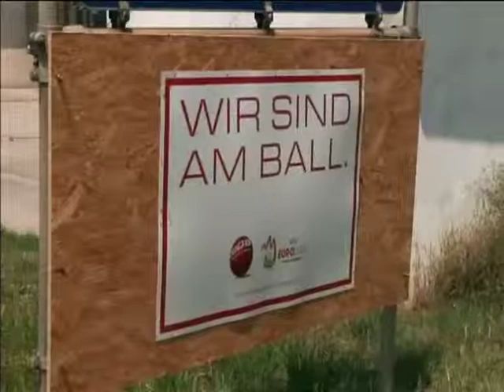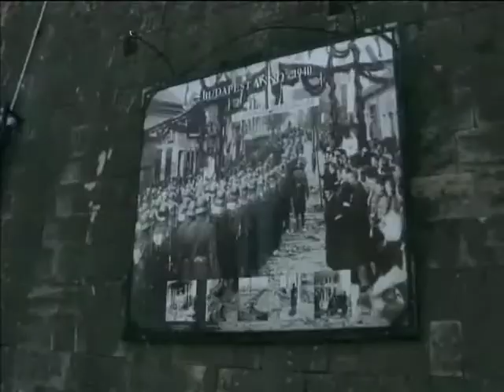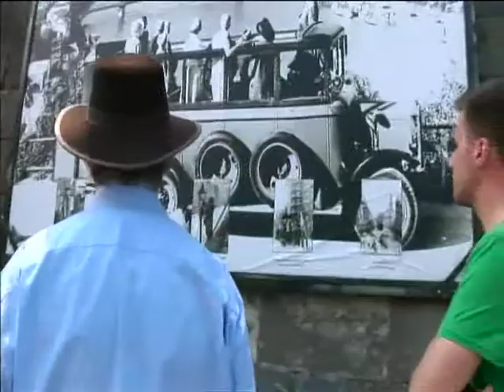Norman Davies' Europe - part 2/3 - excerpts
At the end of the 1950's Norman Davies, just after graduating from historical department at the Oxford University, set off for a journey to Europe together with his friends. They bought an old jeep in order to travel through the continent. In 2009 professor repeated the same journey, yet Europe was utterly changed and he had different company: his 20 years old son Christian Davies and two of professor's students, Hania and Paweł.

Title: Norman Davies' Europe
Director: Krzysztof Wierzbicki
Production: TVN 2009